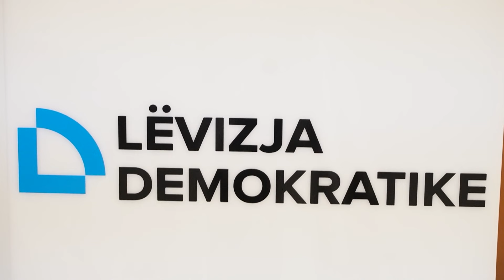Koalicioni Vlen në RMV, Mexhiti: Partneri shqiptar prezent në qeveri, ka ende biseda